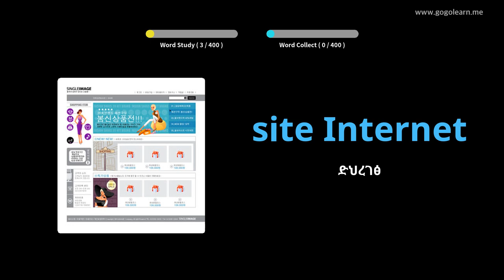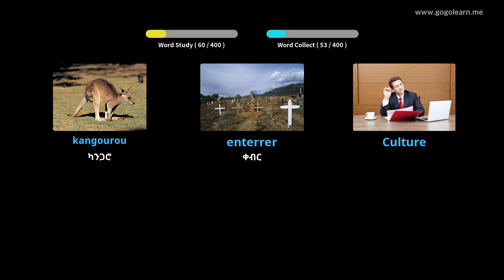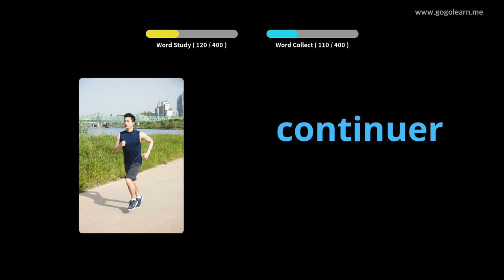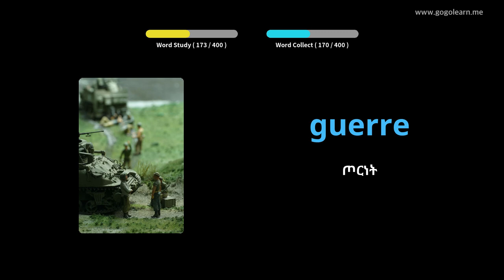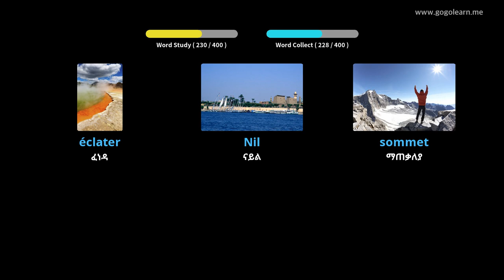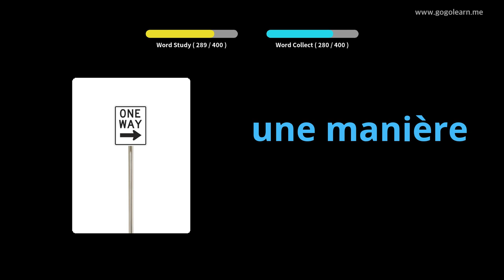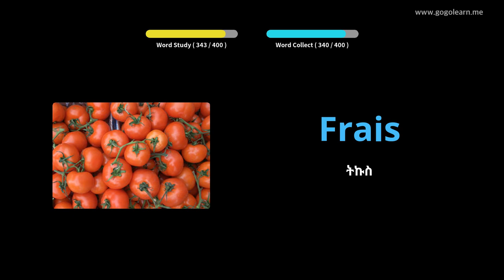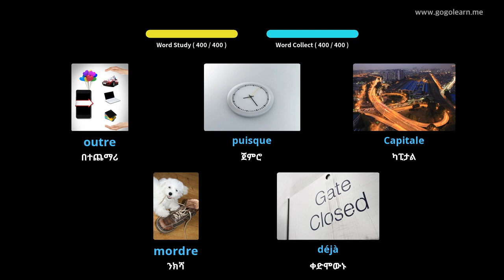ፈረንሳይኛ ቋንቋን በስዕሎች መማር | ፈረንሳይኛኛ መዝገበ ቃላት ሁለተኛ ደረጃ ትምህርት ቤት 2 | Golearn